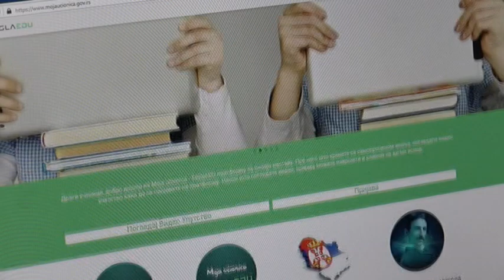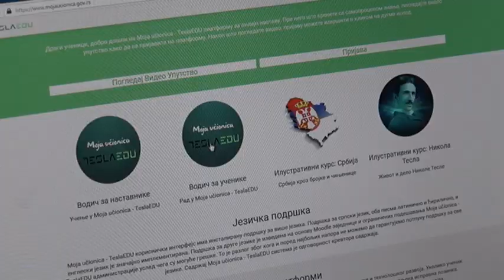PRILOG VRT - PROBNA MALA MATURA ON LINE 22. 23. I 24. APRILA